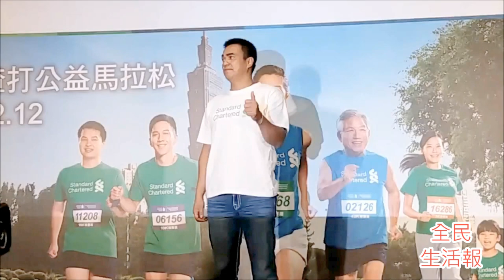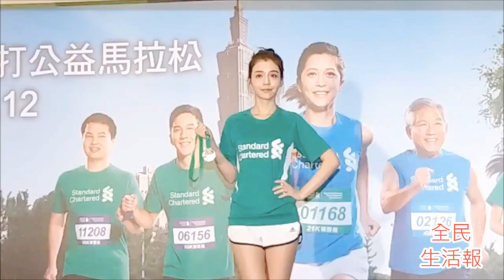2016/11/2李毓芬.陳金鋒響應公益路跑02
2016/11/2李毓芬.陳金鋒響應公益路跑02
全民生活報